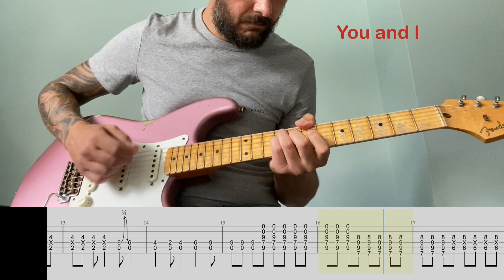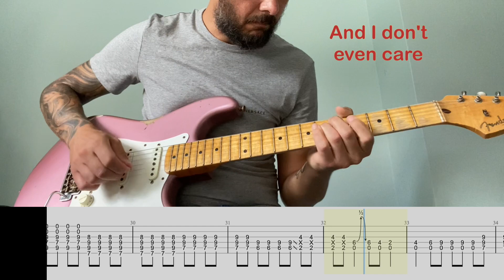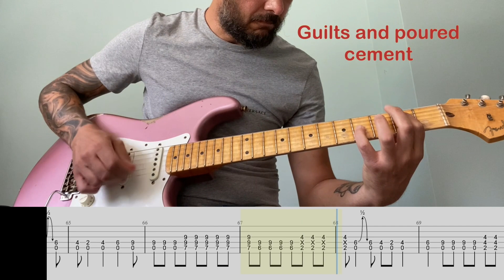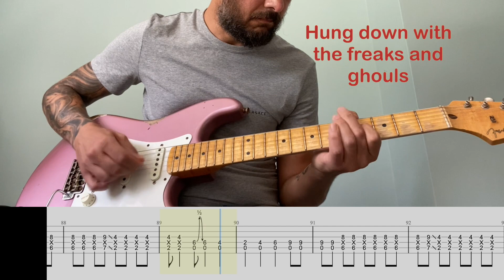Smashing Pumpkins 1979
Full play through with guitar tab / lyrics and a guitar lesson on the main riff